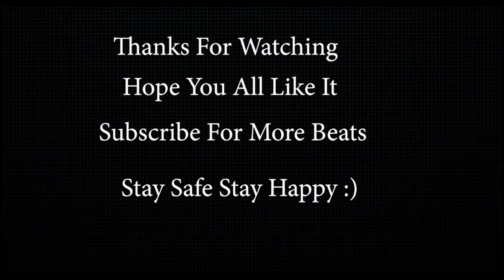KGF Theme BGM | Kgf Music | Mr.Cool Beats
Hello Guys So Its A Bgm Of Kgf Movie I hope You All Like It And Its A Beat

credits:-
Logo :- Baljit Singh
Video:- Mr.CoOL

KGF Theme BGM
KGF Bgm
Kgf Music
Mr.Cool Beats
kgf bgm music
free kgf music
kgm mass bgm
kgf remix status
kgf attitude bgm
rocky bhai
kgf climax monster theme
kgf heart touching mother bgm
climax drums bgm
kgf on beat
cool beats
kgf tamil
kgf chapter 2
kgf rocky bhai
kgf rocky bhai bgm
rocky bhai status
climax bgm
kgf best scenes
kgf hindi songs
kgf tamil bgm